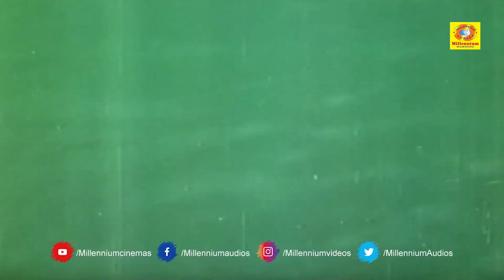ഞാൻ മുങ്ങൽ വിദഗ്ദൻ ആണ് സാറേ...വെള്ളത്തിൽ എന്തെങ്കിലും വീണിട്ടുണ്ടെങ്കിൽ ഞാൻ മുങ്ങി എടുത്തു തരും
Saandram (സാന്ദ്രം, Lit. Dense) is a 1990 Indian Malayalam psychological thriller film, directed by Thaha and produced by Thaha and Ashokan. The film stars Suresh Gopi, Parvathy, Innocent and Captain Raju in the lead roles. The film has musical score by Johnson.

The Poulose family which comes to Ooty on vacation, befriends a newly married couple Sreeraman and Indulekha on their honeymoon staying next door. The couple looks happy on the outside, but the wife has problems underneath the surface.

When the local Circle Inspector makes a visit, it is revealed that a psychopath Unni is after Indulekha's life. Unni was Indulekha's ex-lover who had been comatose for over a year and a half after a fatal accident with no hope of recovery. Her parents had forced her to a reluctant marriage with Sreeraman. But Unni made a miraculous recovery afterwards but with a mental imbalance which leaves him with no sense of time. He is deluded into thinking that he was hospitalized only for a few days and Indu had married betraying him, even that his accident was her doing. As such he is after her life now.

In the end, after a thick fight with Sreeraman, Unni is shot dead by Poulose just before he almost stabs Indulekha.